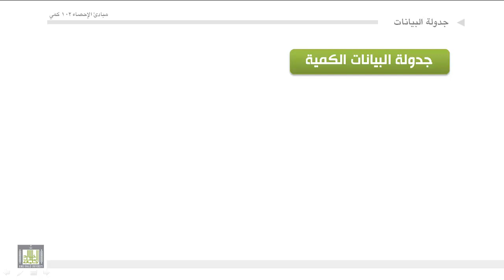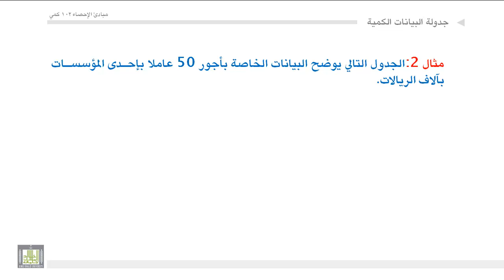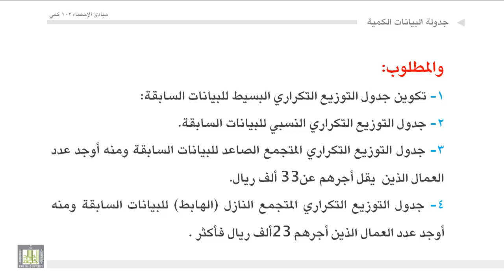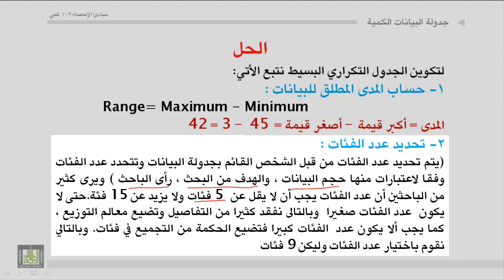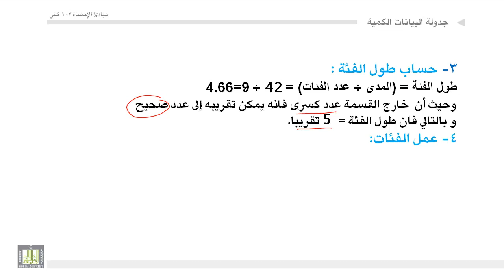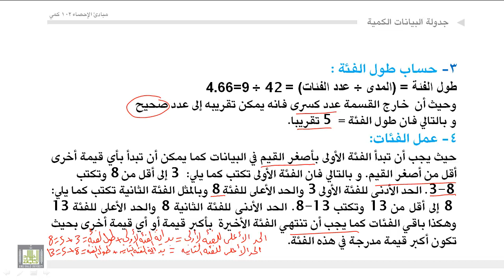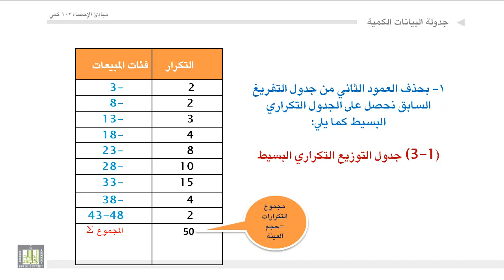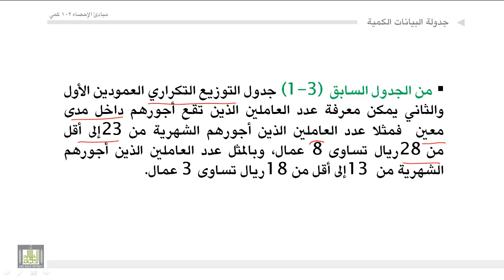مبادئ الإحصاء - جدولة البيانات 2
تصنيف البيانات - تبويب البيانات - أنواع الجداول - جدولة البيانات الوصفية - جدولة البيانات الكمية